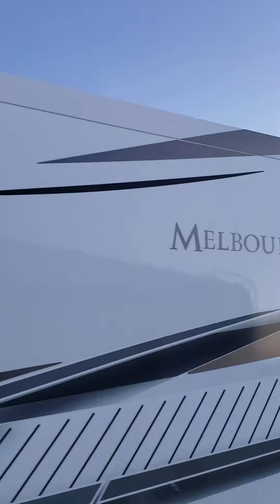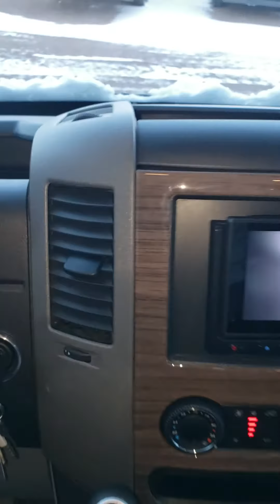2017 Jayco Melbourne 24L